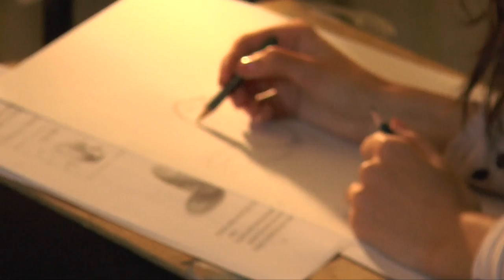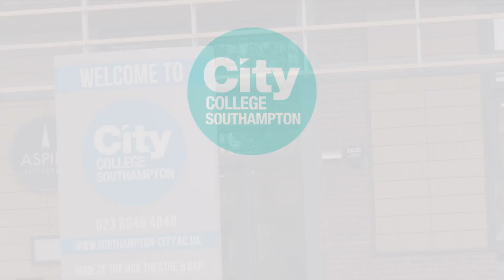Full Time Courses and Apprenticeships at City College Southampton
City College Southampton offer a wide range of career focused courses and apprenticeships, an excellent route to University or work and a great alternative to A-Levels.

Video filmed, directed and produced by our Level 3 Media students.